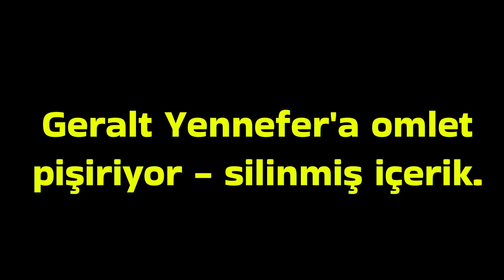Witcher 3 - Geralt Yennefer'a Omlet Pişiriyor - Silinmiş sahne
TikTok hesabım burada da Witcher içerikleri var.